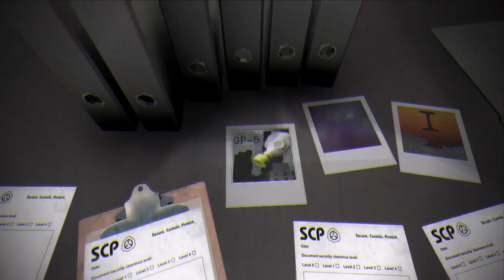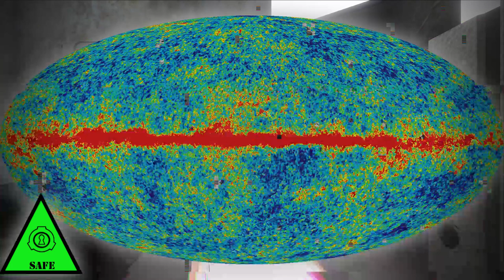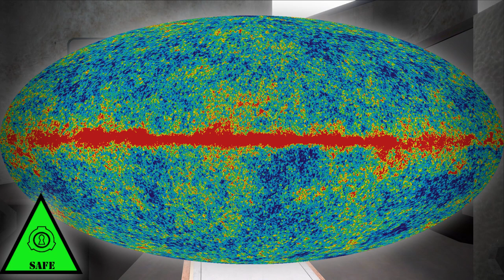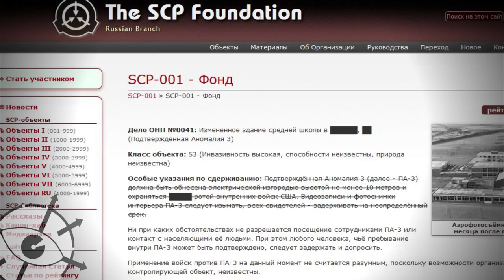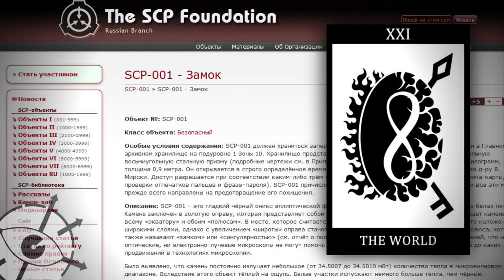SCP-001-04 - Замок, Апахт [Соревновательная Эсхатология]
Одна из версий SCP-001, предложенная qntm и переведенная сообществом scpfoundation.net и рассказ открывающий историю Соревновательной эсхатологии от thedeadlymoose в переводе Gene R.

Портрет персонажа создан нейросетью artflow.ai